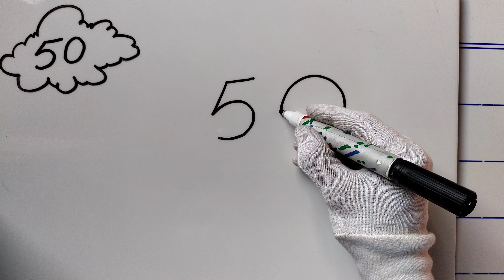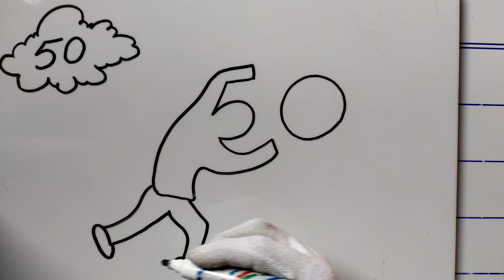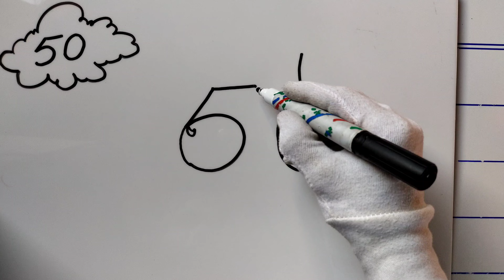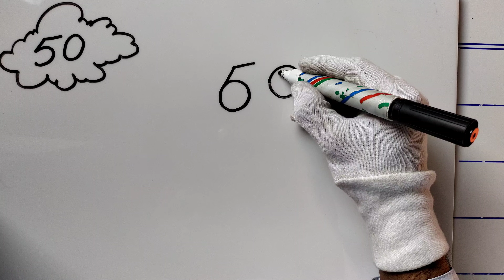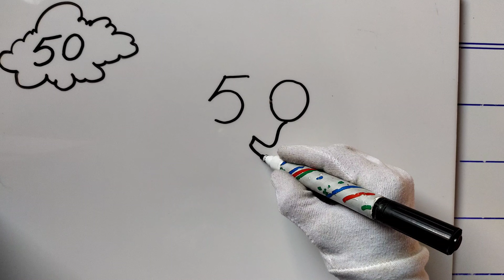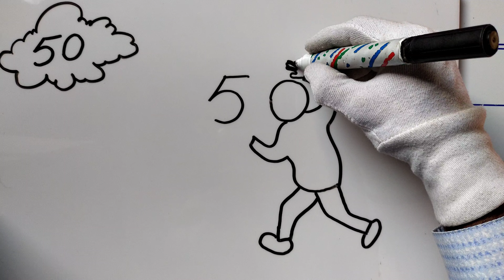how to draw a pictures using number 50 || drawing sketch using number 50